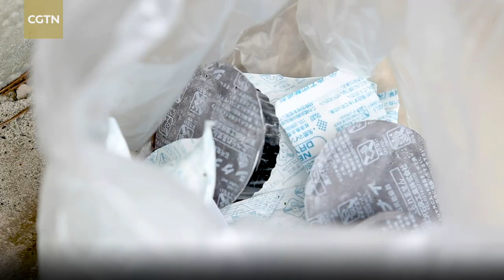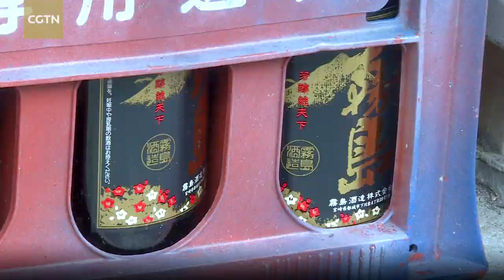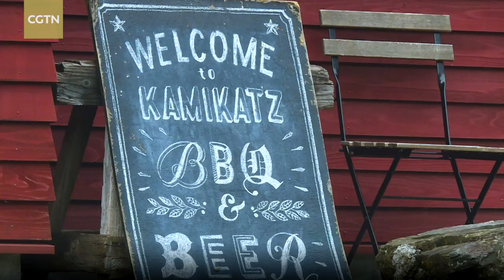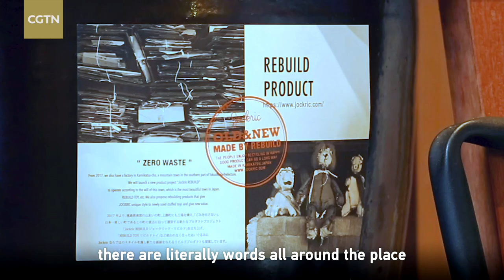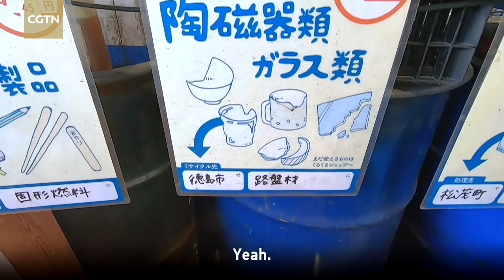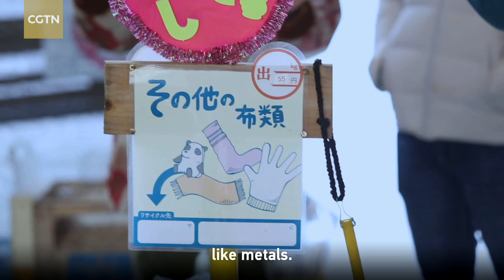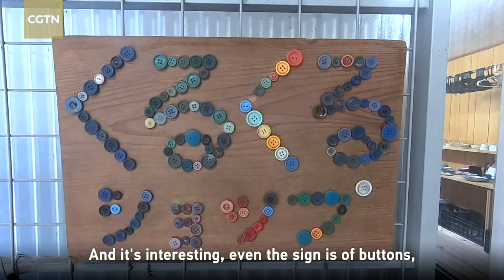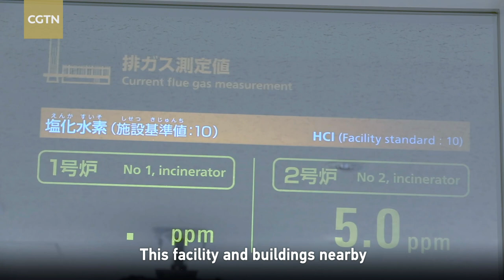Assignment Asia: Japan's zero waste town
Have you tried going zerowaste? It’s not easy. But Kamikatsu, a town in Japan, has managed to get its 1,500 residents to adopt a zero-waste lifestyle. Today, their town has no incinerators or garbage trucks going around to collect waste. How did they manage to do that? Can bigger cities like Tokyo do the same and saynotoplastic? Let’s find out.